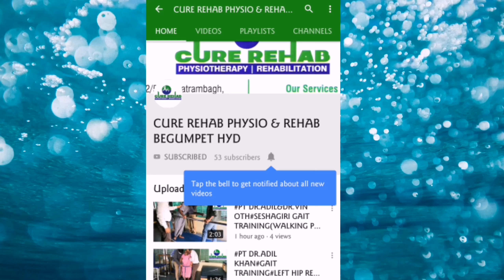Dr.Vijay PT#Post Surgery Rehab#TKR#Strengthening EXS#Cure Rehab Begumpet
CURE REHAB PHYSIOTHERAPY REHABILITATION
H.NO: 7-1-22\5 VENKATRAMBAGH,
LANE BESIDE M.R BOOK CENTER,
BEGUMPET, HYDERABAD -
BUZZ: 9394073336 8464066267